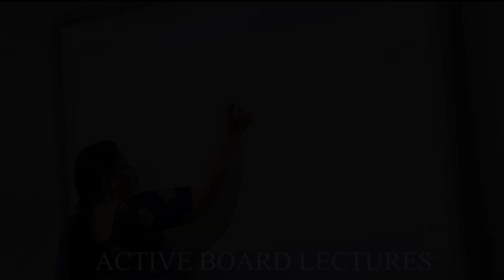SMART CLASS | ST ALOYSIUS COLLEGE ,ELTHURUTH